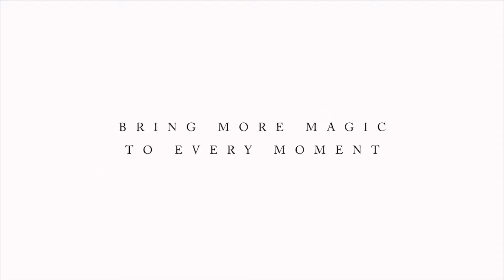Luminara Fragrance Intro